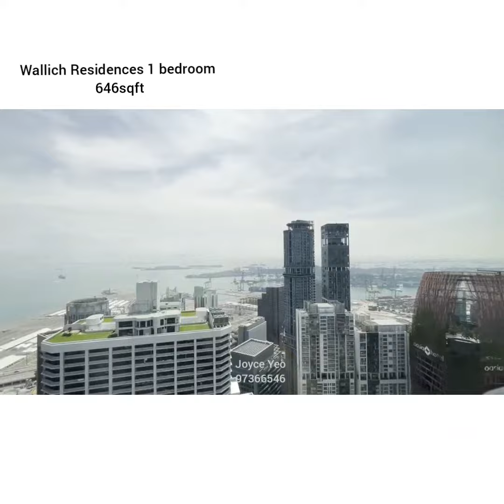Wallich Residences 1 bedroom 646sqft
Be WOW by the exceptional design, impeccable detailing, and four levels of stunning amenities that elevate the luxury lifestyle to breathtaking new heights.

Be the privilege one to own this one of its kind integrated project directly above Tanjong Pagar MRT station!

Unit above #40
Faces the million dollar sea view!
646sqft with a proper kitchen!

Be amazed by this unit!

Definitely no regret!

千万不要错过！
快拨电，安排查看单位！
绝对不后悔！

Joyce Yeo 杨惠婷
Certified Estate agent
CEA Reg. No. R045021B
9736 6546